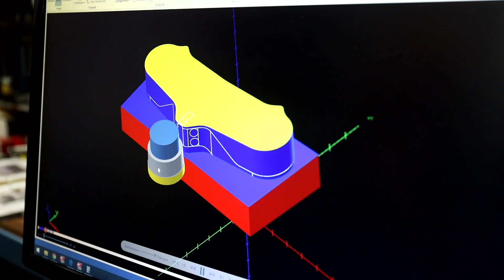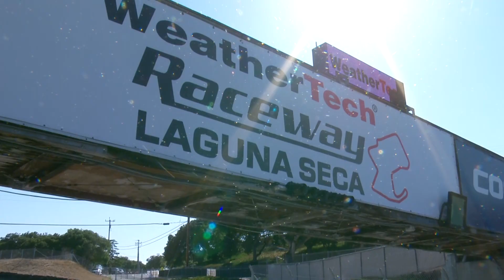Saddlemen | Queen of the Baggers - Defending the Crown by Indian Motorcycle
Meet Queen of the Baggers, Patricia Fernandez, and the whole Saddlemen IndianChallenger team in the final episode of our Defending the Crown series.

The Indian Challenger and Indian Challenger Dark Horse feature cutting-edge technology: Smart Lean Technology, Ride Command with Apple CarPlay® integration, and a tyre-pressure monitoring system. The chrome finishes, engine badging and highways bars, coupled with shiny gloss paint, give the Indian Challenger Limited a sleek look that commands attention. LED headlights, colour-matched saddlebag closeouts, a 19-inch sport contrast cut wheel and fairing speakers finish off its premium styling.

Furthermore, the power buttons on the Chieftain, Roadmaster, Indian Springfield, and Indian Challenger models have been relocated to the switch cube on the handlebars to accommodate a new 12-volt charge port on the dash. The charge port conveniently provides riders with an opportunity to plug in and connect to a wider range of electronics.

Innovative Technology

The 2021 lineup boasts new ride-enhancing technology, both as standard equipment and as an upgrade.

ClimaCommand Heated & Cooled Seat

In addition to being standard equipment on the Roadmaster Limited and Roadmaster Dark Horse, Indian Motorcycle’s new ClimaCommand heated and cooled seat is also available as an upgrade across all Thunderstroke models. New for 2021, the ClimaCommand seat is available in two style variations, Classic and Rogue, which has more modern, streamlined style. Additionally, the 2021 ClimaCommand seat now allows riders to adjust heating and cooling directly through the Ride Command infotainment system on select 2020 and 2021 models, offering riders a new, and easy way to manage comfort while on the road. With a low, medium, or high setting, the thermoelectric technology is used to independently cool or heat the rider and passenger seat, while a flexible graphene material allows the heating or cooling to disperse through the entire surface area of the seat. The non-perforated seat is 100% water-resistant and highly durable. The ClimaCommand seat is available as an added accessory for all 2014 through 2021 Thunderstroke models, though 2020 and 2021 Chieftain and Roadmaster riders can integrate the seat within the bike’s Ride Command system.

Apple CarPlay®

Standard on all 2021 Roadmaster, Chieftain, and Indian Challenger models equipped with Ride Command with navigation. Apple CarPlay® delivers an easier, more customised level of control for music, navigation preferences, and mobile device information.

Pathfinder S LED Driving Lights

Available as an accessory upgrade, Indian Motorcycle introduces the all-new Pathfinder S LED Driving lights for most Chieftain, Roadmaster, and Challenger models. The all-new Pathfinder S LED Driving Lights have superior LED illumination, providing riders even more night-time visibility.

PowerBand Audio

New for 2021, riders can now upgrade the Indian Challenger’s audio experience with PowerBand Audio Quick Release Trunk Amplified Speaker Kit. When paired with PowerBand Audio Plus, this system delivers exceptional sound and clarity from high-output fairing and saddlebag speakers that are 50% louder than the Indian Challenger’s stock audio system.

Touring & Comfort Accessories

In 2021, Indian Challenger riders can pack for the long haul and enjoy new touring amenities. The Indian Challenger Quick Release Trunk adds 64 litres of additional storage. Similar to the Indian Roadmaster trunk, the Indian Challenger trunk is lockable via key fob and can fit two full-face helmets. When paired with the Slim Trunk Passenger Backrest Pad, passengers have up to 50mm of additional room for comfort.

For both Indian Challenger and Thunderstroke models, a new low-profile quick-release padded sissy bar with low-profile passenger pad is available to those who want added passenger comfort without sacrificing the bike’s low-profile and sleek styling.

Additionally, Indian Challenger and Thunderstroke riders can add even more wind protection with taller accessory windshield options and added comfort with an extended reach seat, infinite highway pegs and a pinnacle heel shifter. For those riding two-up, a quick-release passenger sissy bar, passenger backrest pad, and passenger floorboards add passenger comfort.

For Thunderstroke models, Indian Motorcycle offers a full package of comfort and passenger accommodations, including extended reach seat, mid-rise and 406mm (16-inch) ape hanger handlebars, rider and passenger backrests, colour matching Quick Release Trunk, passenger armrests and more. Indian Challenger riders can upgrade with mid-rise handlebars, a tinted curved windshield, and front highway bars.